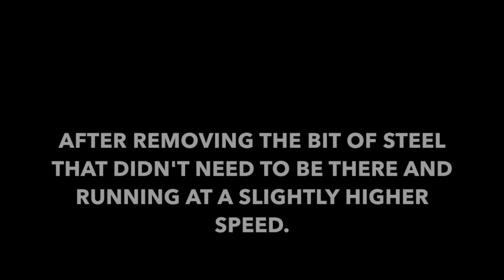Pickering Machining setup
This video is about Pickering Machining setup